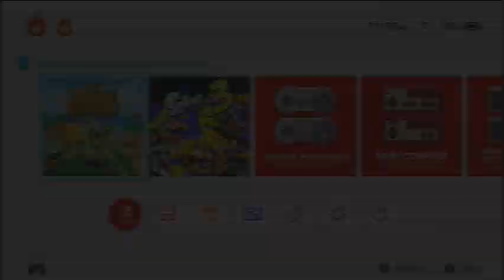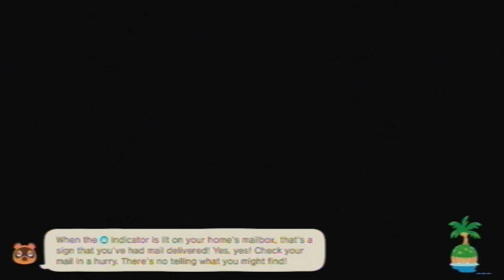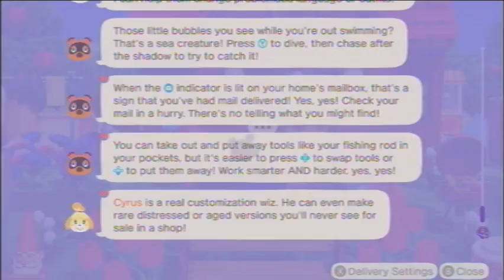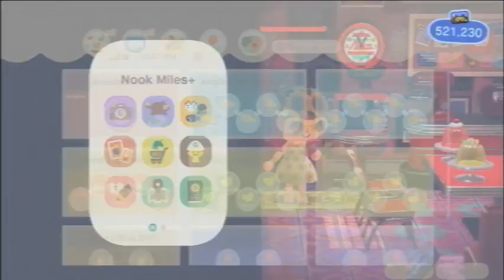Animal Crossing: New Horizons [Day 1189]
Played on: June 21st, 2023 (UTC-4:00)

Current Neighbors
Felicity
Gabi
Kiki
Chrissy
Purrl
Francine
Pippy
Mitzi
Muffy
Caroline